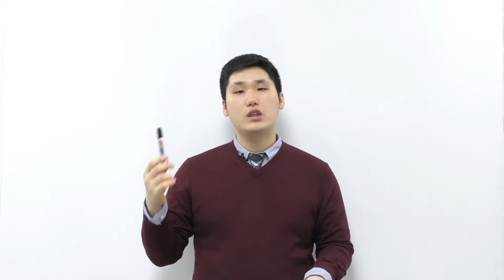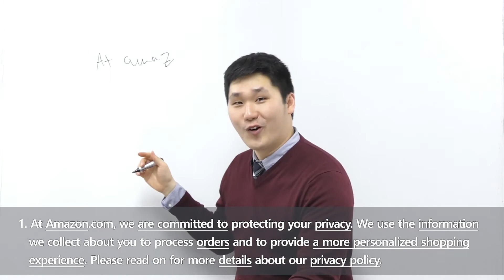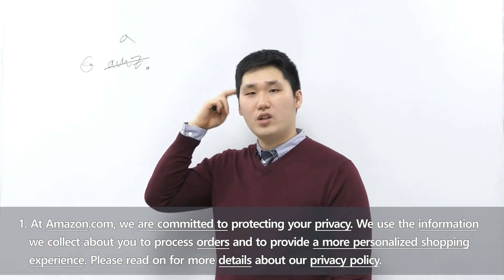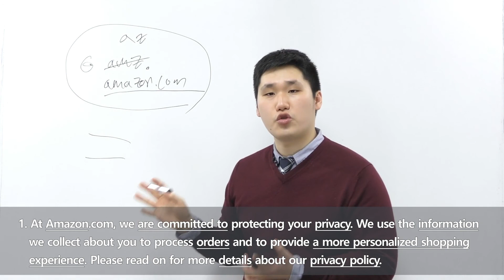[New] GC ITT Interpretation English to Korean - ITT Passages